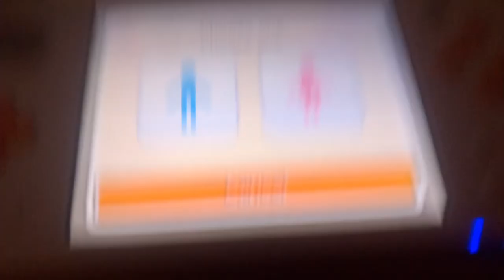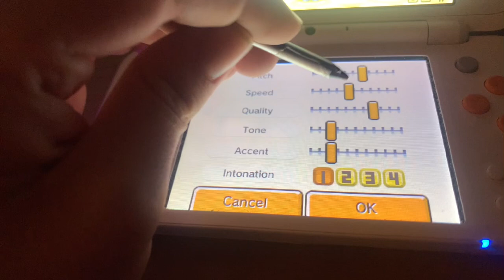How to Make my Mii in Tomodachi Life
This is a Tutorial on my Mii on my Profile, Voice & Personallity.